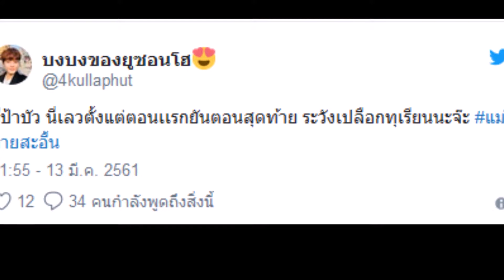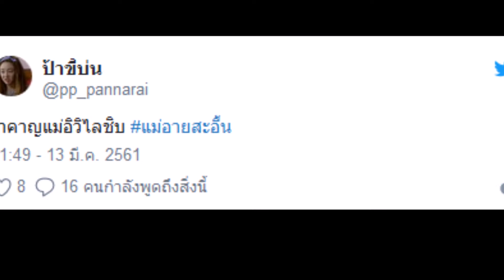เปิดตัวละครในแม่อายสะอื้น ที่สมควรโดนลงดาบ ปาดคอให้ตาย! ชี้ไม่ใช่ ดาวนิล เพราะจริงๆเธอน่าสงสารที่สุด